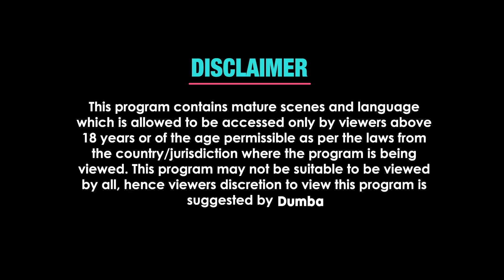Babita Ji | Official Trailer | Watch Full Web Series on DUMBA App | hot web series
Welcome to DUMBA Originals! 🎥🌟 In this video, we are thrilled to present to you an episode from our incredible collection of Hindi web series. Get ready to dive into a world of captivating storytelling and unforgettable characters with shows like Chhilkaa, Oh My Baby, Tuition, Babita Ji, Crazy, Shortlisted, Tilchitta, and Paper Game. 📺🔥

Each of these web series offers a unique and engaging experience, showcasing a variety of genres and narratives. Whether you're a fan of suspenseful thrillers, heartwarming dramas, or thought-provoking content, our shows have something special in store for you. Immerse yourself in the gripping plots, stellar performances, and exceptional storytelling that have made these series a hit among viewers.

CREDIT
Cast- Tanima Sinha, Abhijit Das, Sanjeev Ray,Poltu Polley , Moumita Mitra, Soumik Mitra,
Director- Anirudh
DOP- Bharat Middey
Producer-TVFDM
Background Music Licence
cinematic-melody-main
PIXABAY LICENSE CERTIFICATE
This document confirms the download of an audio file pursuant to the Content License as defined in the Pixabay Terms of Service available document confirms the download of an audio file pursuant to the Content License as defined in the Pixabay Terms of Service available
Licensor's Username:

Licensee:
u_l3hsr4wjhd

Audio File Title:
Comedy Music Bollywood / Kollywood

Audio File ID:
14284

Chhilkaa takes you on a rollercoaster ride of emotions, exploring the complexities of relationships and personal growth. Oh My Baby delves into the journey of self-discovery and the challenges faced by a single mother. Tuition unravels the mysteries and secrets hidden within the walls of a seemingly innocent tutoring center. Babita Ji captures the essence of small-town life with its relatable characters and their everyday struggles.

Crazy brings you a perfect blend of romance and comedy, guaranteed to leave you laughing and swooning. Shortlisted offers a glimpse into the competitive world of job interviews and the lengths people go to secure their dream job. Tilchitta explores the spirit of friendship and determination as a group of underdogs embarks on a life-changing adventure. And in Paper Game, prepare to be captivated by a thrilling tale of power, manipulation, and deception.

Join us on this journey as we showcase the best of Hindi web series, all available exclusively on DUMBA. Experience the magic of these shows and get ready to be entertained, thrilled, and inspired. 🌟✨